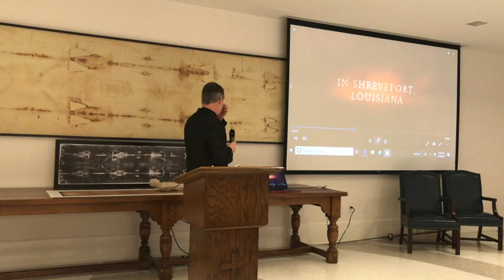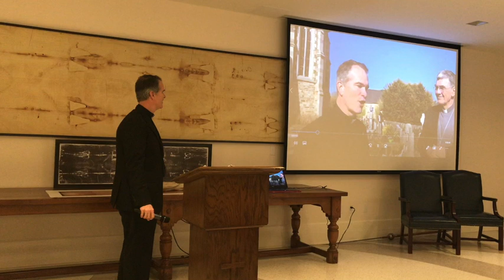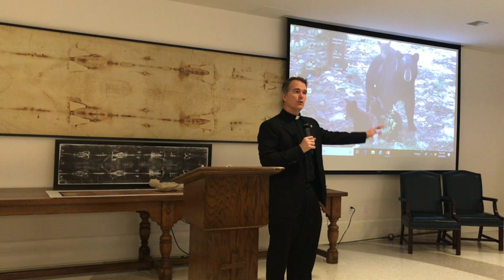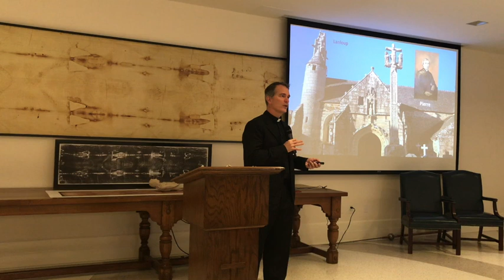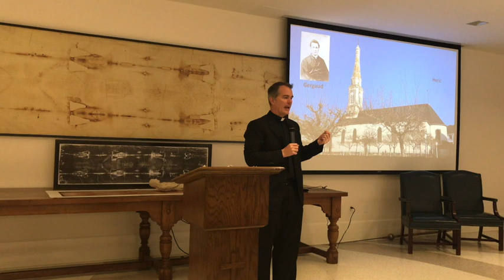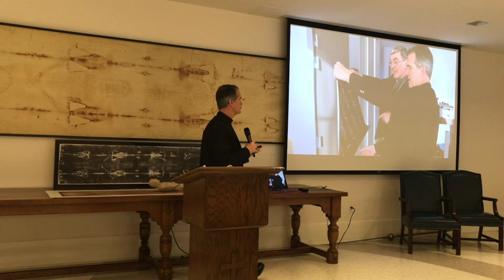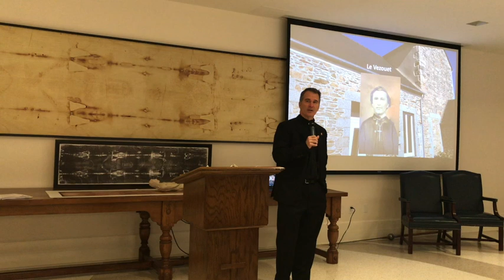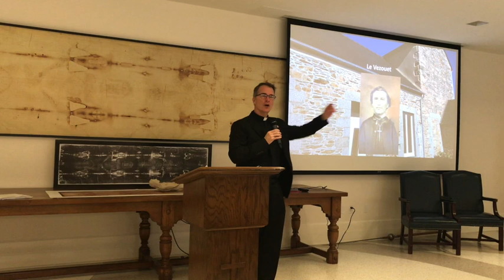AFF: Fr. Mangum and Dr. White's Research Trip to France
Father Peter shows photos and discusses what he and Dr. White uncovered about the origins of the five priests who gave their lives in service to the people of God during Shreveport's 1873 Yellow Fever epidemic.